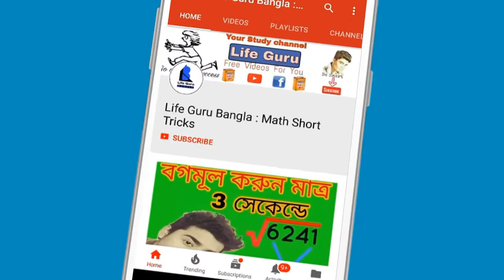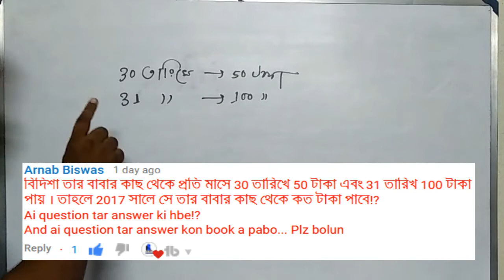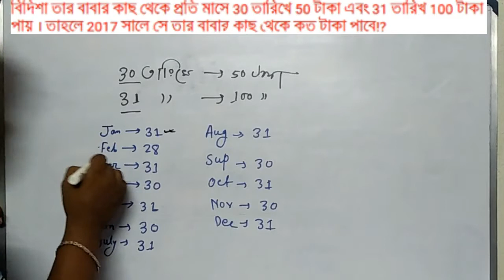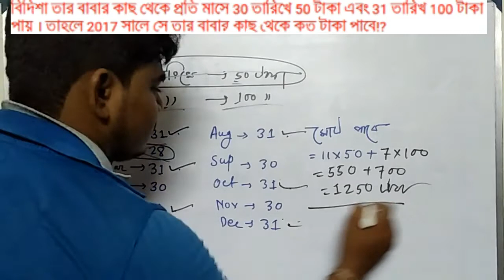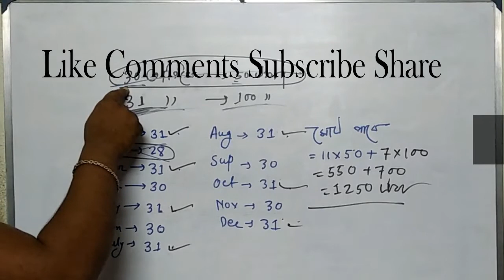চাকরির পরীক্ষার অঙ্ক | রিজিনিং এর অঙ্ক | বন্ধুর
চাকরির পরীক্ষার অঙ্ক | রিজিনিং এর অঙ্ক